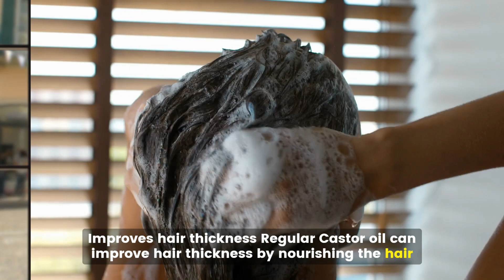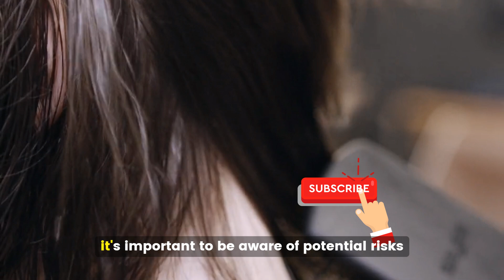Shocking Secrets of Hair Growth with Castor Oil | How to Have Luscious Healthy Hair With Castor Oil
This video reveals the shocking secrets of hair growth with castor oil. Learn how this natural remedy can transform your hair by promoting faster growth, preventing hair loss, and improving overall health. We'll show you the best ways to use castor oil, share scientific insights, and provide tips for maximizing its benefits. Get ready for luscious, beautiful hair with these proven castor oil techniques!

Hair Growth Secrets
DIY Hair Treatments
Thicker Hair Tips
Home Remedies for Hair
Scalp Health
Natural Beauty Tips
Long Hair Guide
Hair Growth Journey